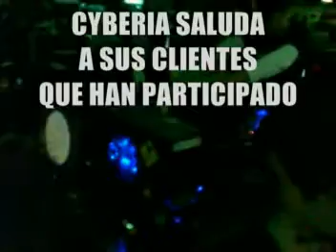MONTEVIDEO LAN 2011 - 18 DE JUNIO - LATU - 250 GAMERS - 2300 VISITANTES